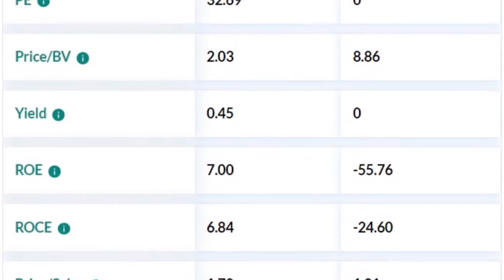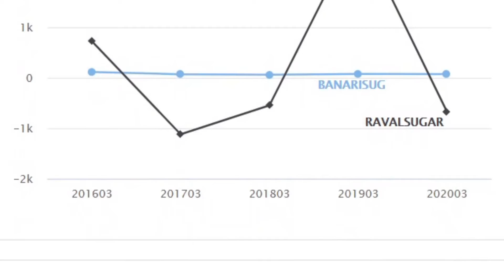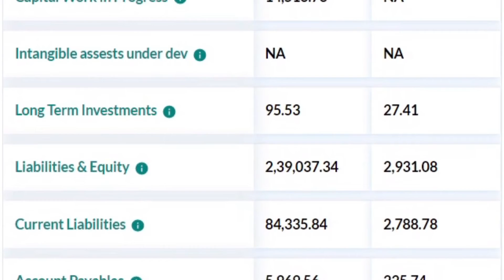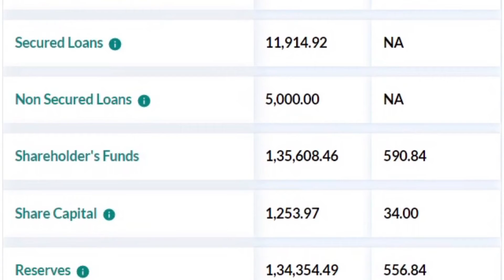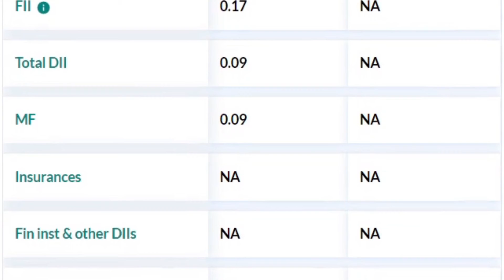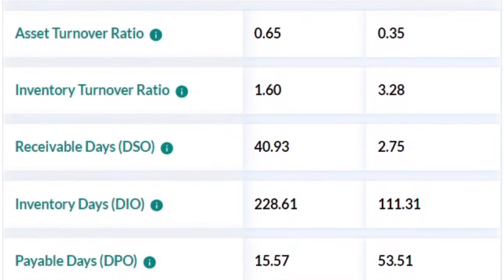BANNARI vs RAVALGAON SUGAR SHARES | FUNDAMENTAL COMPARISON | REVIEW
BANNARI vs RAVALGAON SUGAR SHARES | FUNDAMENTAL COMPARISON | REVIEW | CHARTS

- Stocks and trading involves substantial risk of Profit and loss and is not suitable for every investor. Invest as per Your Financial Capability

Bannari Amman Sugars Limited
bannari amman sugar price
bannari amman share price
bannari amman share
bannari vs ravalgaon share price
ravalgaon share price
ravalgaon sugar share price
ravalgaon sugar
bannari amman share analysis
ravalgaon share analysis
sugar stock price
bannari amman analysis
ravalgaon sugar analysis

share market
finance44me
sugar share comparison
comparison